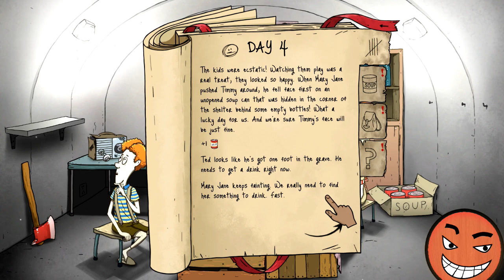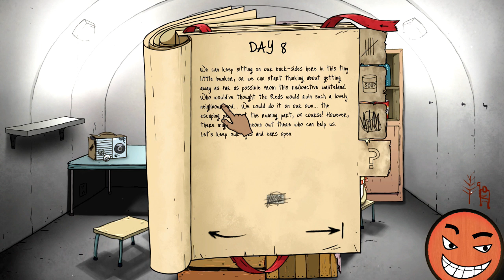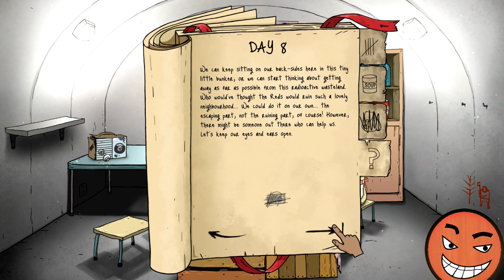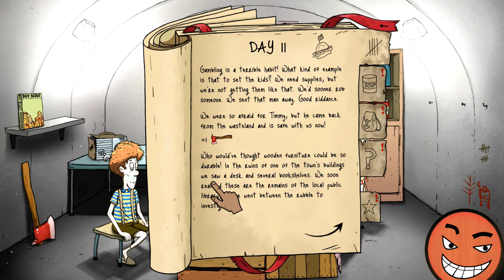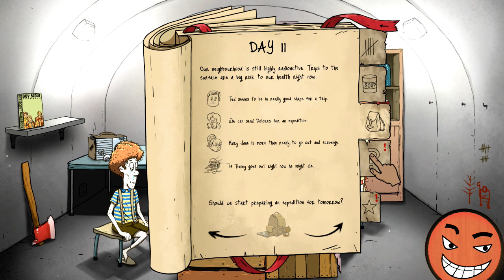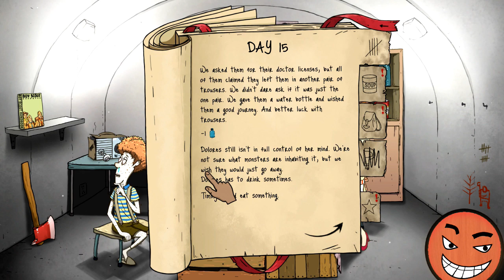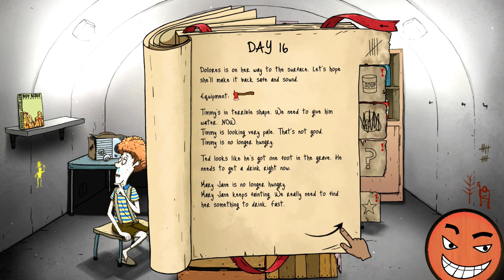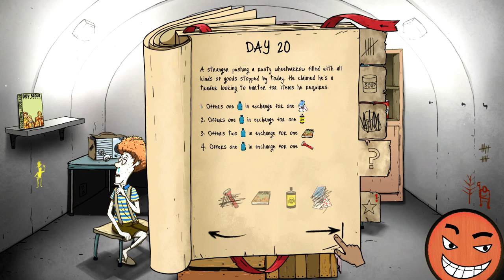60 Seconds episode one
The Fisrt episode of probably many failures to servive in a bunker after nuklur war.